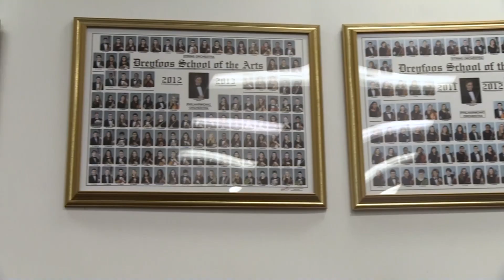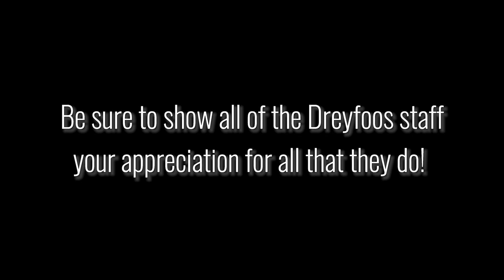DSOA Today Mar 6